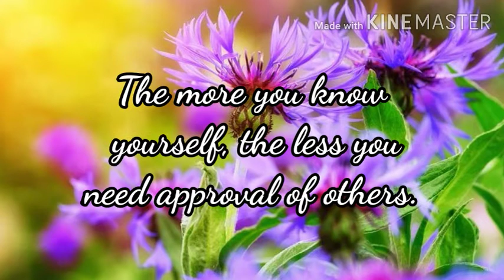Good night video with cute beautiful flower images with music for WhatsApp fb status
Hey guys here i am again with new good night video with positive thought hope you like it.good night images
good night love images for girlfriendgood night ke wallpaper
good night whatsapp pictures
good nite images
good night images in telugu
good night ke photo
good night my love images